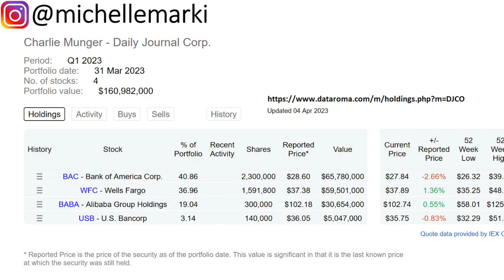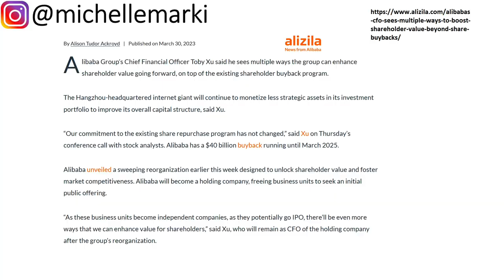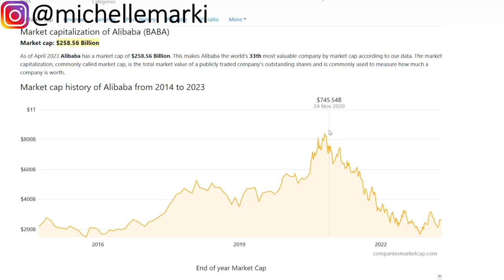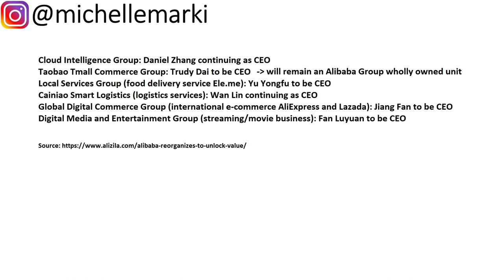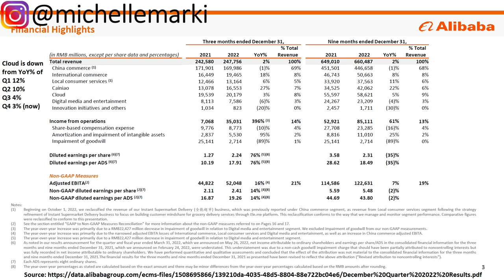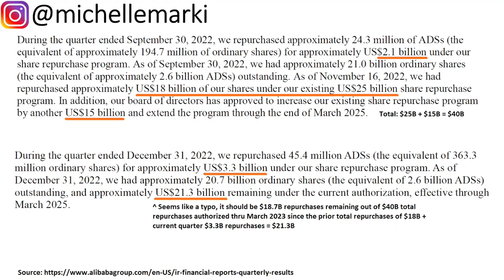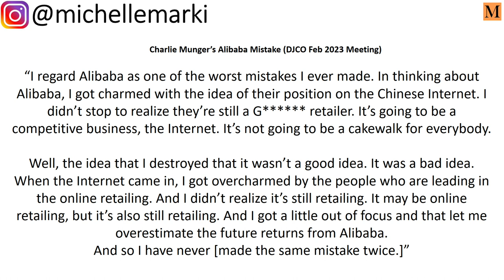Alibaba's 6 Way Split But Charlie Munger Did Not Sell BABA (Yet)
I discuss Alibaba splitting into six companies, BABA share buybacks, and why hasn't Charlie Munger (Daily Journal) sold Alibaba if it's such a big mistake? Add me on Instagram: michellemarki

After months of being a persona non grata, Jack Ma made a public appearance on mainland China recently. Apparently, Jack Ma is one of the key orchestrators behind Alibaba's announcement to split itself into 6 business units or independent companies. So much for being a company that lasts for 102 years, as Jack Ma had once intended for the "Alibaba economy."

On news of the split in March 2023, BABA's stock price jumped from the $80 something per share range to over $100 per share. Maybe the new Alibaba companies will be able to get back onto a sustainable growth path after the company and its stock have been languishing over the last few years. Around $600 billion in market cap had evaporated since Jack Ma's infamous speech in October 2020.

People fall on both sides of the BABA debate as to whether or not Alibaba splitting is a good or bad thing. Some believe the company split is a ploy to pump up the ailing stock price, while some believe it'll open capital markets and make for improved regional performance depending on the business. Alibaba's CFO Toby Xu said the split would increase the independent companies' market competitiveness.

I think the crown jewel is the cloud business because it likely has high margins (much like Amazon's AWS) compared to the low margin ecommerce side of the house. Alibaba Cloud has become profitable in recent quarters.

It should not be surprising, therefore, that the current overall Alibaba CEO Daniel Zhang would be the next CEO of the split off Alibaba Cloud business. The CEOs of the other business units are:

Cloud Intelligence Group: Daniel Zhang continuing as CEO
Taobao Tmall Commerce Group: Trudy Dai to be CEO
Local Services Group (food delivery service Ele.me): Yu Yongfu to be CEO
Cainiao Smart Logistics (logistics services): Wan Lin continuing as CEO
Global Digital Commerce Group (international e-commerce AliExpress and Lazada): Jiang Fan to be CEO
Digital Media and Entertainment Group (streaming/movie business): Fan Luyuan to be CEO

Each of the new companies will have their own board of directors that the new CEOs will report into. Only Tabobao Tmall will continue to be wholly owned by Alibaba, which will become a holding company. The other companies may eventually pursue their own IPOs when they are ready.

Even with this large reorganization, the listing status of BABA and HK 9988 will remain unaffected (for now). If we're interested in owning BABA (or HK 9988), we'll just have to research these business groups individually to see if we'd want to be invested in these kinds of businesses with their own underlying economics. There may be both winners and losers in this group, and I'd beware of any of the ones that get saddled with a lot of long term debt after the split is made.

I discuss Alibaba's recent financial performance and share repurchase trends, where there's $18.7B out of $40B remaining to do more buybacks til 2025. While overall revenues have barely increased year over year in the quarter ending December 2022, there is reason to believe that business fundamentals will improve with the Chinese economy opening up and the regulatory upheaval calming down.

In spite of Charlie Munger, Daily Journal's former chairman, saying that Alibaba was one of his worst mistakes, DJCO has not yet sold its current stake in BABA as of Q1 2023. Will Charlie Munger and DJCO sell soon or continue to HODL BABA until they can breakeven on it?

And even if Charlie has soured on BABA, others like Michael Burry, Bill Miller, and Guy Spier continue to own BABA for now.